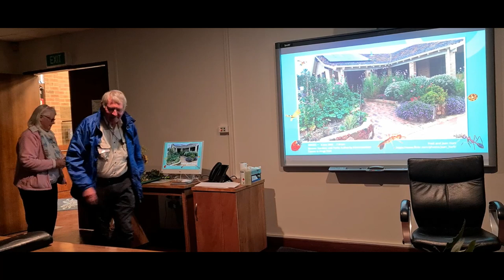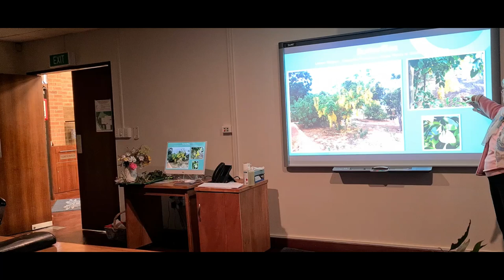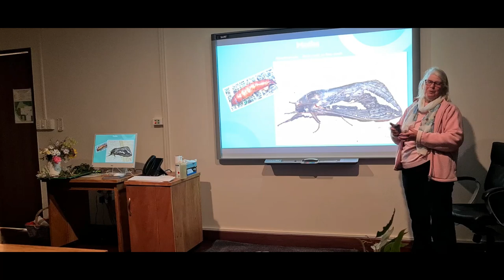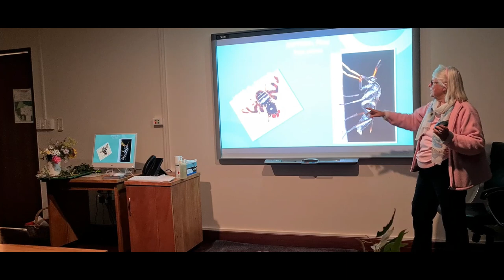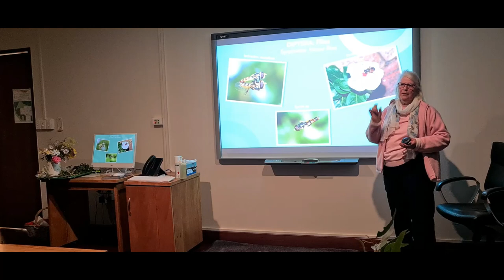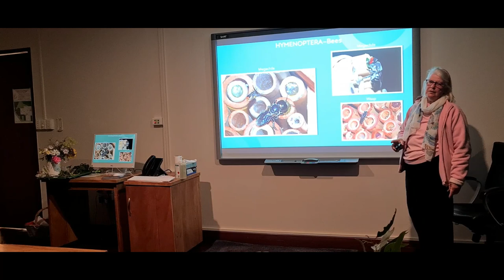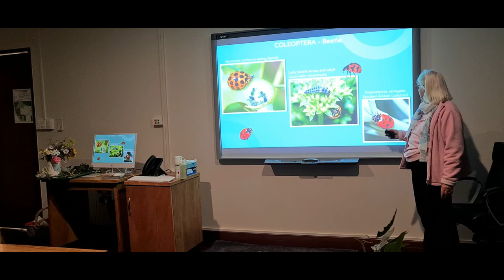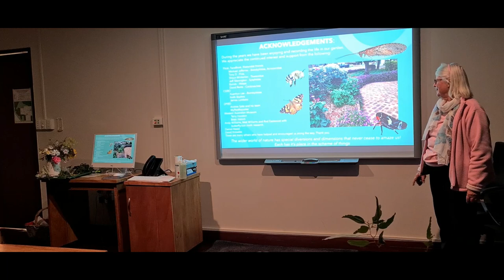Jean and Fred Hort - Insects In Our Garden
Our guest speakers for June are Jean and Fred Hort.

“We have quite an ordinary suburban garden in Swan View yet it is amazing to observe the diversity of invertebrates that visit our garden throughout the year. We particularly grow some flowering plants that attract insects. Most days we enjoy photographing some of these. Thanks for the invitation to share some of our observations with you. “

About the Horts

"After retiring 25+ years ago we found more time to follow our passion of exploring and photographing the flora and fauna of Western Australia. During our wanderings we were able to record flora and fauna specimens that were previously unknown to science in WA. We are authorised to collect flora specimens for DBCA, WA Herbarium Plant Science Division and to collect insect specimens for the WA Museum (WAM). Our invertebrate specimens are shared with WAM, CSIRO Canberra and other worldwide institutions for scientific research programs. As volunteers we are pleased for the opportunity to contribute in this regard. Along the way we enjoy sharing with many like-minded individuals. Our photographic images can be seen in many published books, magazines and scientific papers. We have a high regard for conserving the natural environment."